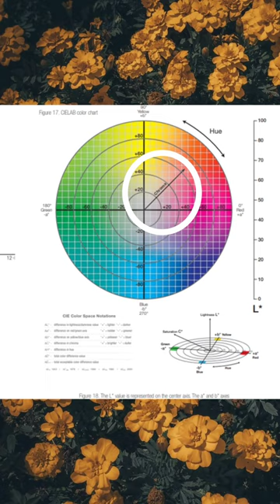PALETA REDUCIDA PARA PIELES